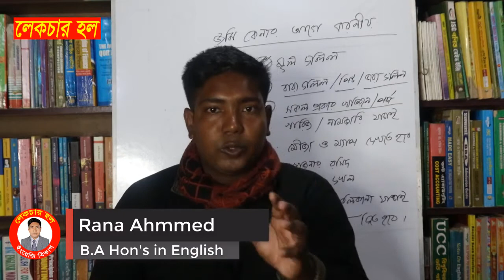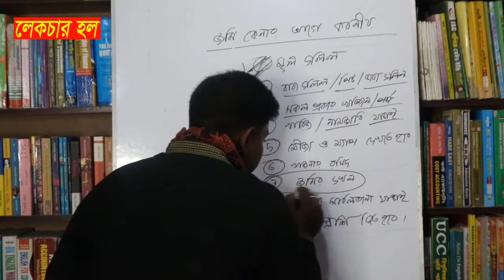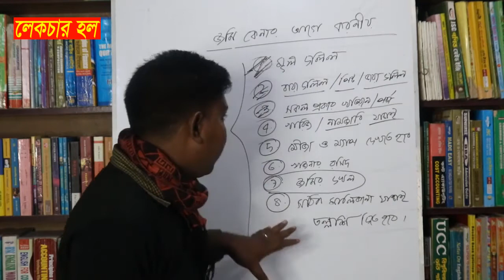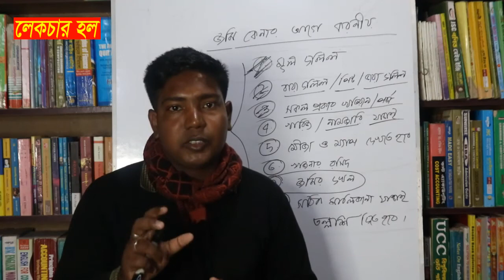জমি কেনার আগে কি কি জানতে হবে